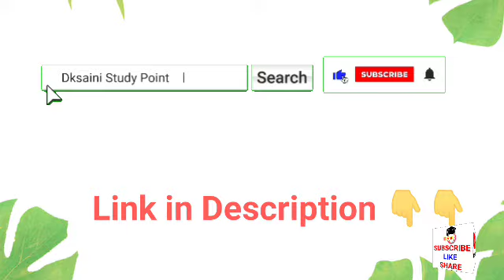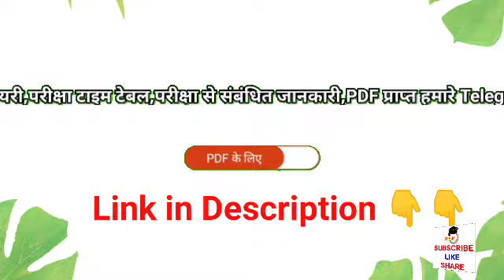इंटर्नशिप पूर्ण के बाद की जानकारी | Bed 1st year internship 2022 | BSTC internship 2022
dosto aaj ki es video me hum aapse b.ed/BSTC internship poorn ke bad ke jankari ke bare me bat karege Ummeed hai aapko ye video bahut pasand aayegi thank you so much.

✍️ Keywords-
internship poorn ke bad ki jankari
block Teaching Diary
internship diary
b.ed internship diary
lesson plan diary
bstc block teaching diary
bstc internship diary
d.el.ed internship diary
B.ed lesson plan
bstc lesson plan
Khand Sikshan diary
Khand shikshan file
how to make block teaching diary
internship lesson plan Diary
block teaching diary kaise banaye
Bed internship diary kaise banaye